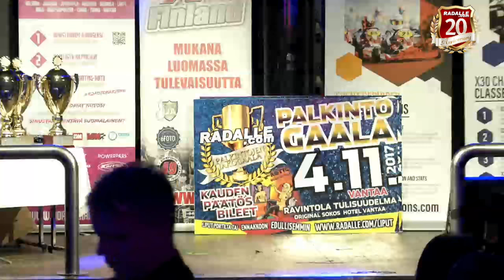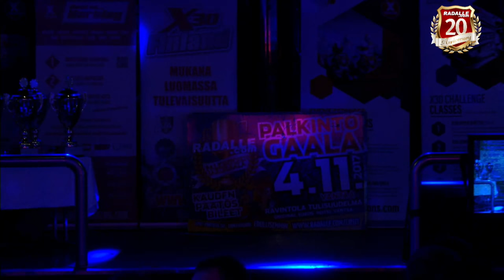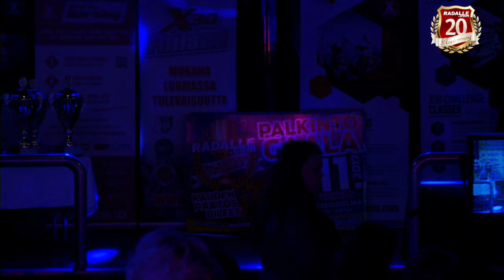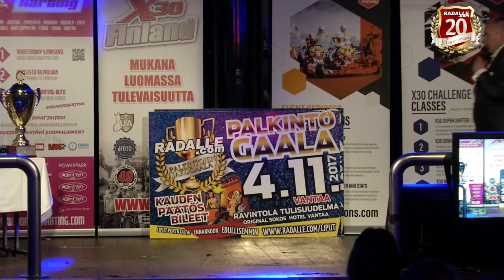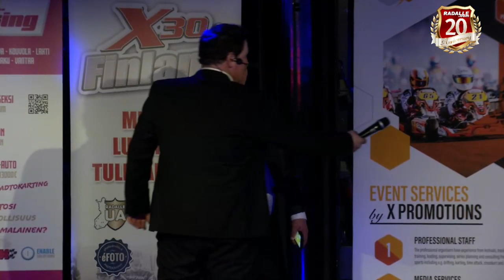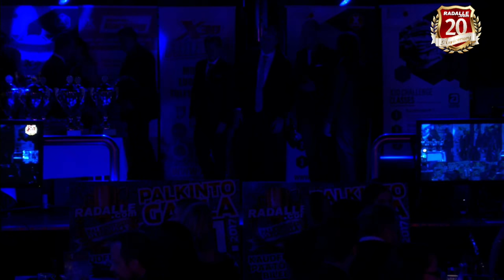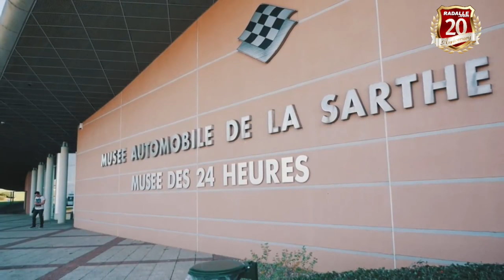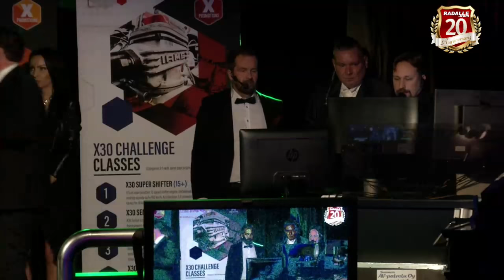Radalle.com Gaala 2017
Tulisuudelma - Hotelli Vantaa